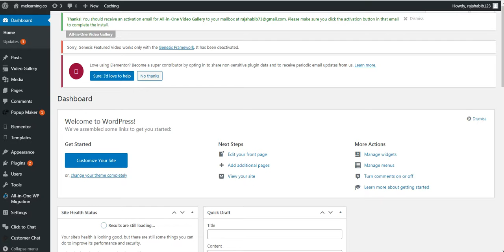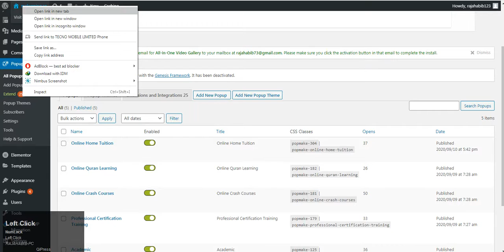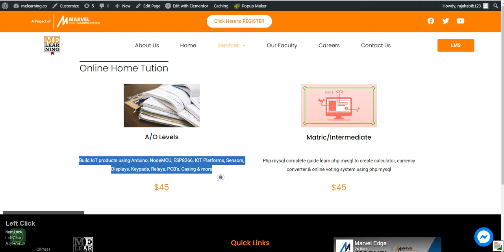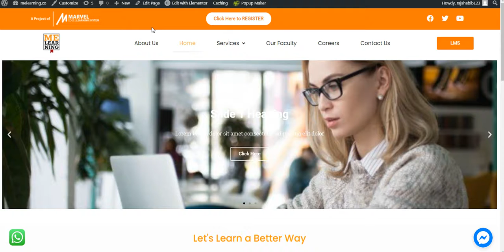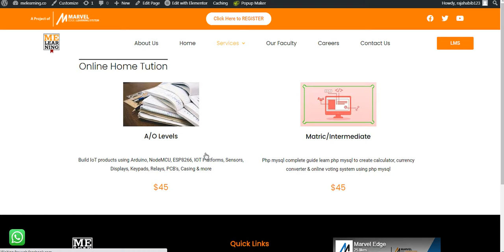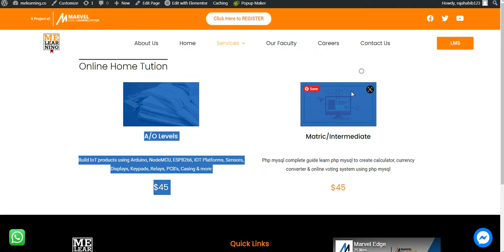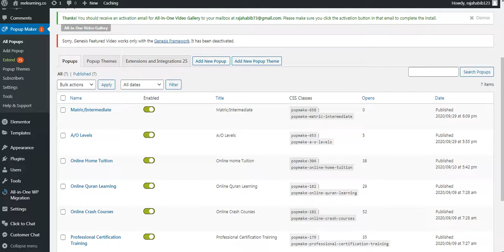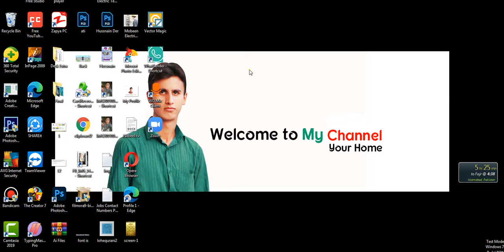How to Add a Popup in WordPress Website Using Elementor Anywhere | Simple Steps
Hi/ Assalam O Alaikum,
In this video I am gonna Teach you Completely and Professionally
about How to Add a Popup in WordPress Website Using Elementor Anywhere | Simple Steps.
After watching this Video, You will be able to easily Sell yourself on Fiverr and Earn
Thousands of Dollars by creating this Gig..
You can Easily Earn Thousands of Dollars by providing this Skill
on Fiverr and Upwork and also on other Freelancing Platforms. You can easily learn this skill from our Channel.
So Let's watch the Video.

Sharing is Caring. So, Please share this to Your Friends to Benefit Them.
THanks